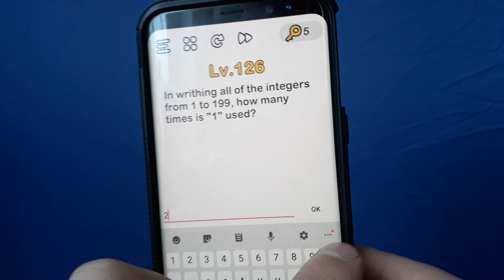In writing all of the integers from 1 to 199 how many times is 1 used Brain Out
Solution for level Brain Out In writing all of the integers from 1 to 199 how many times is 1 used ... Answer: Total is 140.
From 0-99 there are 20 1’s, From 100-199 there are 120 1’s
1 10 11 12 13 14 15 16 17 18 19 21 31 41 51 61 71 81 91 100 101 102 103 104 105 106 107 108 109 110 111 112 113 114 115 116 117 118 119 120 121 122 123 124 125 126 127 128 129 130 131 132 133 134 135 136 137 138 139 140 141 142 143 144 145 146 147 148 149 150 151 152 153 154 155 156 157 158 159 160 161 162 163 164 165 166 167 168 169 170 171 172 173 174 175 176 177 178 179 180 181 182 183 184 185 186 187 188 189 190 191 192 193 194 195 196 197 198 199
Just follow the walkthrough =)

Brain Out